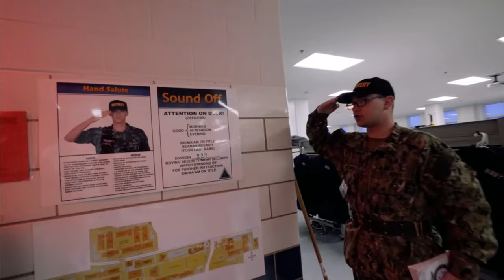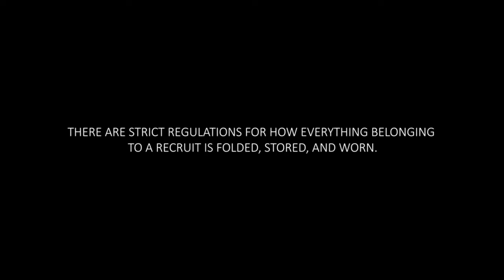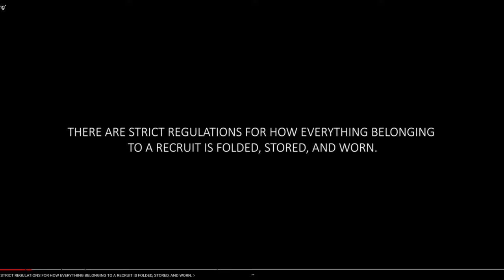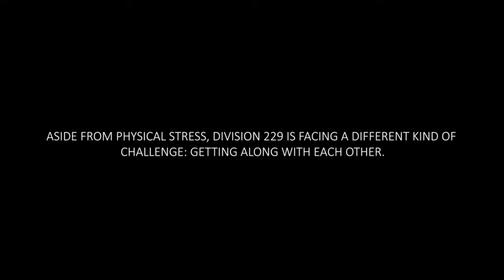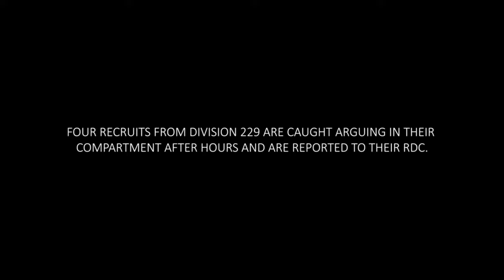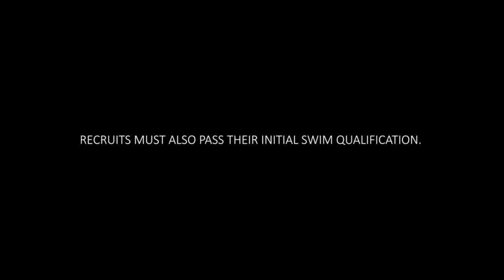NAVY BOOT CAMP STARTING TRAINING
Have you ever wondered what it is like when you finally get out of p days and the pearl harbor and start your navy boot camp training? Hi, Ask A RDC here, and in this video, we breakdown the beginning of US Navy Bootcamp and some of the basics of what you should expect. Hooyah Navy!